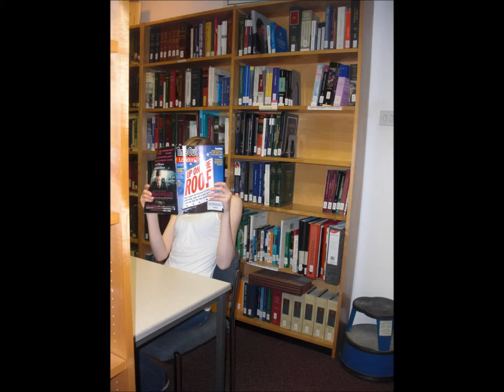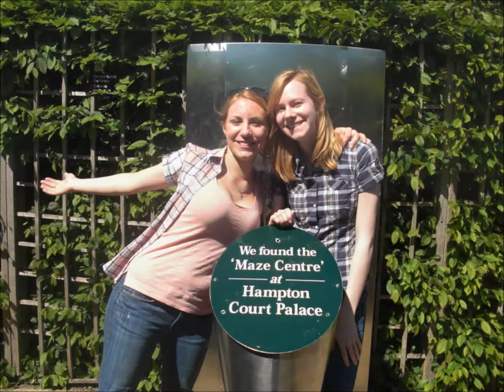FSU London Study Center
Internship video from my time as the London FSU London Study Centre library intern. Jan-Jun 2012